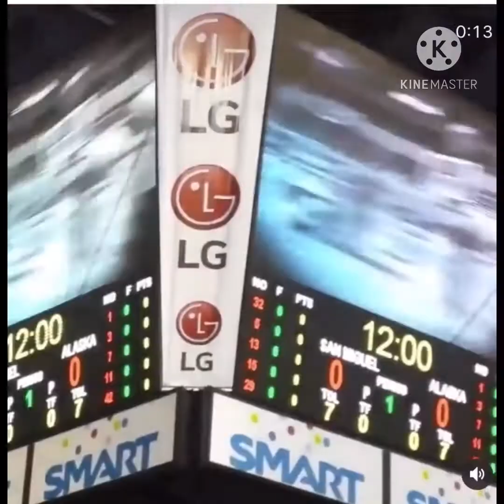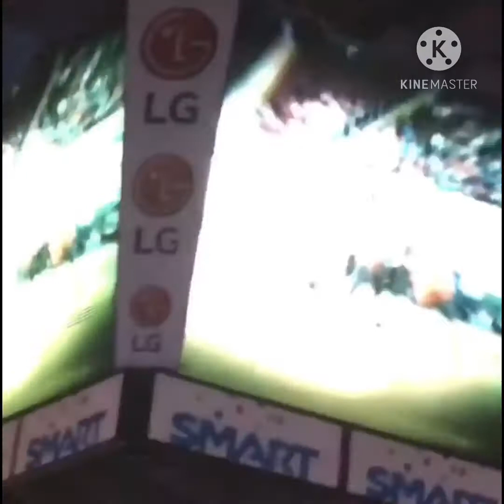Part 2 | Marcio Lassiter’s Journey with SMB 🏆🏆🏆🏆🏆🏆🏆🏆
9 years in the PBA!!!

Photo credits to owners specially to LadyLassiter and PBA photographers for capturing important events in Marcio’s career.

-Admin Kath